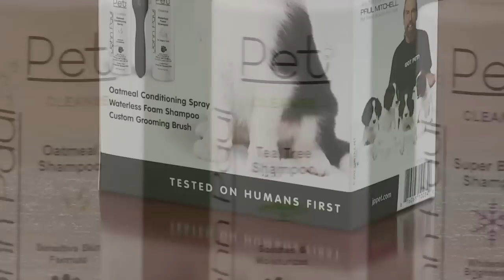John Paul Pets promotional video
Horizon Film + Video fully produced this promotional :30 commercial for John Paul Pets featuring John Paul DeJoria of Paul Mitchell Systems speaking about his new line of products for pets.